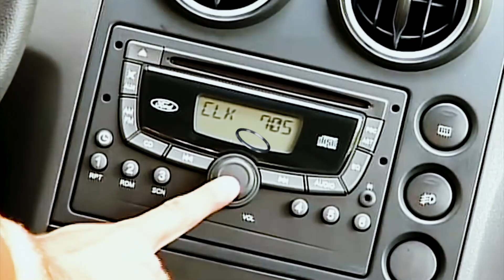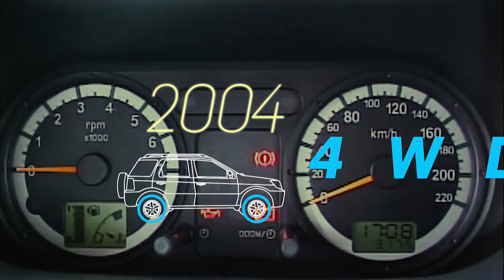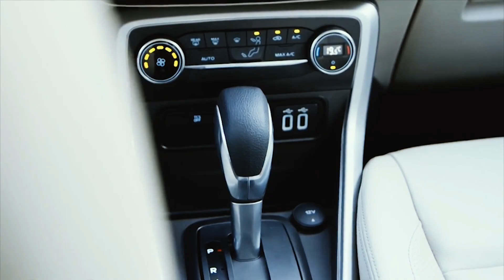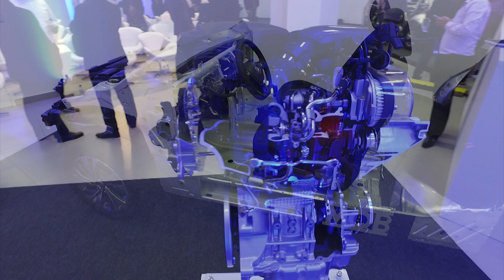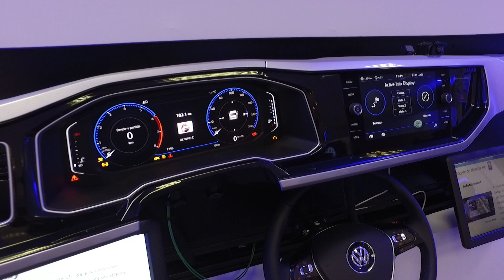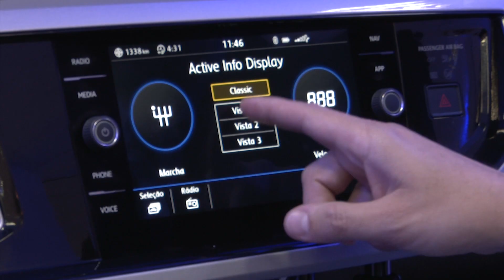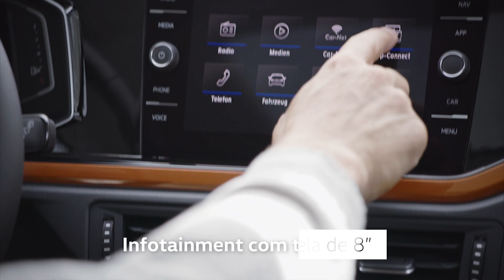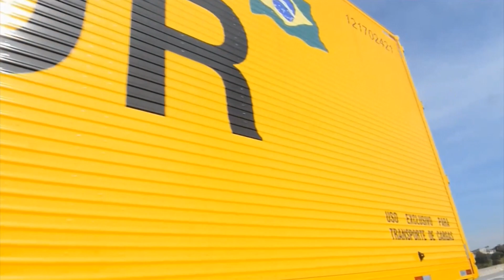BAND MOTORES EP 98 Parte 1